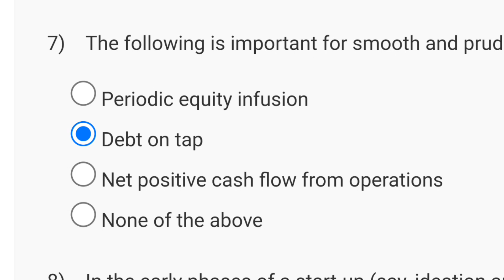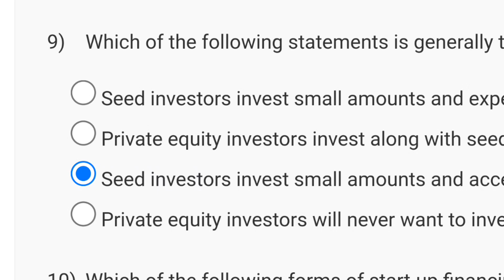Entrepreneurship | Week 7 Quiz Assignment Answers 2024 (July) | NPTEL 2024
swayam nptel online course answers
swayam quiz question answers
swayam exam answers
assignment solutions
swayam nptel par questions ke answers kaise solve kare
how to find answers of swayam nptel

This video is for providing on Entrepreneurship

This video is made in topic of Entrepreneurship